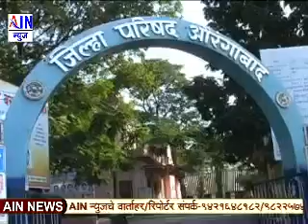विनाकारण जिल्हा परिषदेच्या आवारात फिरणाऱ्या शिक्षकांवर होणार कारवाई